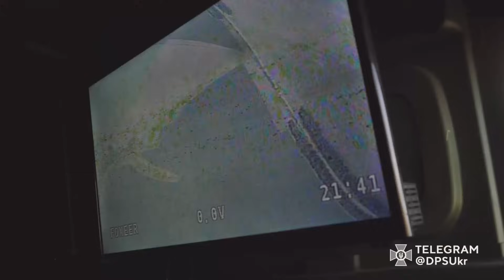«Найкраща робота у світі»: політ у тил ворога на «Валькірії»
Безпілотний авіаційний комплекс «Валькірія» здатний здійснювати повітряну розвідку на відстані у 30 кілометрів. Це дозволяє українським силам оборони виявляти цілі в глибокому тилу ворога та знищувати їх. Такий безпілотник є і в українських прикордонників.

Як відбуваються розвідувальні операції – дивіться у відео